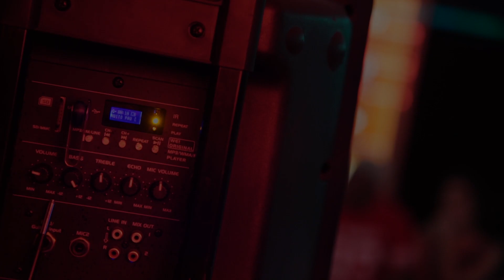MC Nike - Muito Pau (Videoclipe Oficial) (Prod. DJ Ferreira)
ATENÇÃO
** O reenvio deste ÁUDIO ao YouTube, sem autorização legal poderá lhe trazer problemas com direito autoral, denúncia do seu canal e consequentemente encerramento de sua conta.